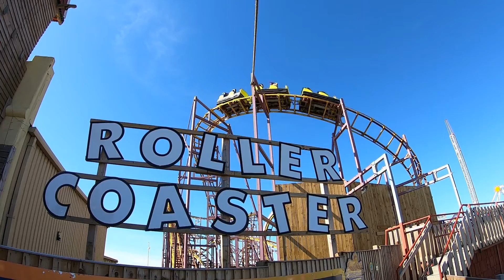Roller Coaster - Mounted HD On-Ride POV | Southport Pleasureland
Here's neat little HD POV of the Pinfari Looping Coaster at Pleasureland Southport ❤

I have no idea what it is called nowadays, is it Speed Loop? Roller Coaster? The sign says Roller Coaster so I'm sticking to that 🤣